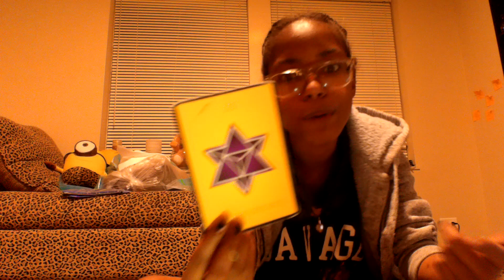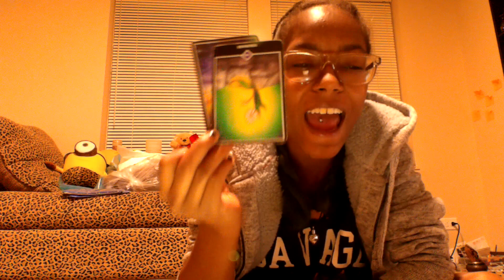Taurus January General Reading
this is a general reading and may not resonate with every Taurus but I do hope this helps.